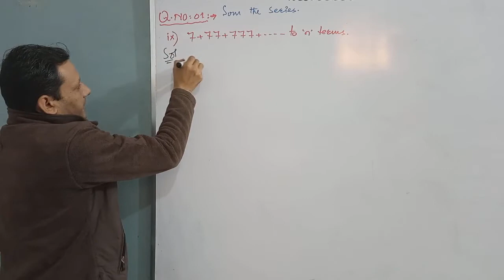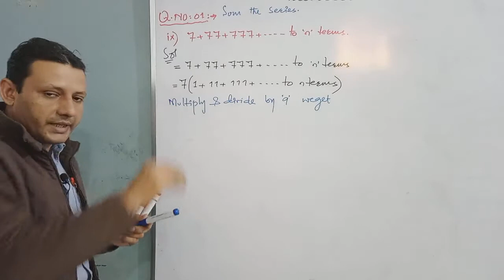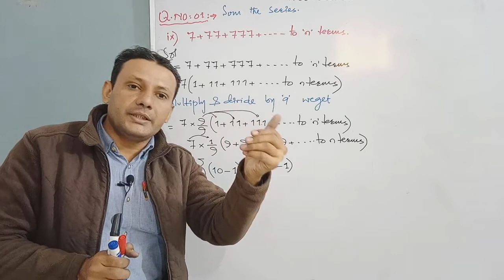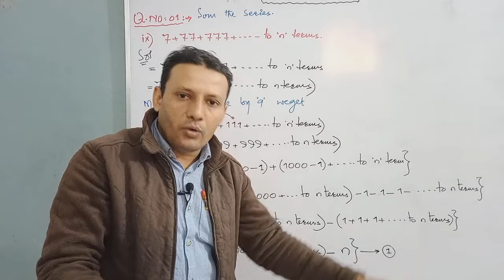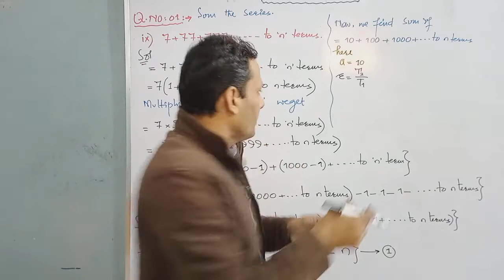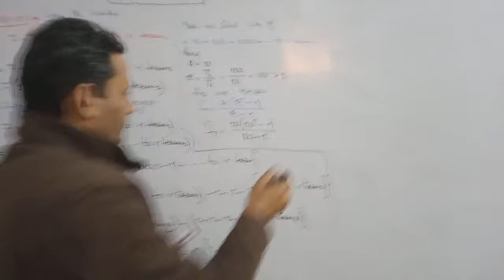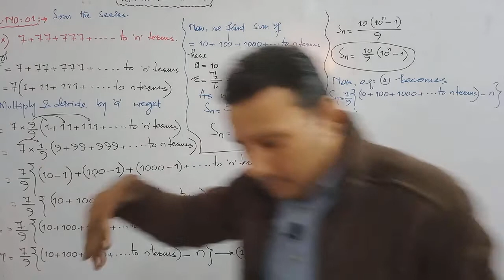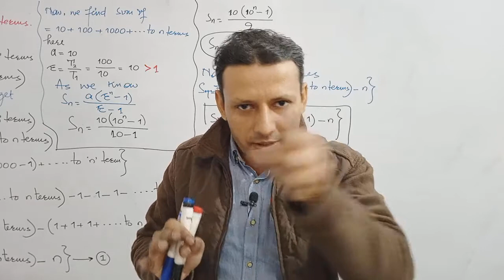CLASS - XI | EXERCISE NO: 6.5 | SOLUTION OF Q. NO: 01(ix)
CLASS - XI,
SOLUTION OF Q. NO: 01(ix),